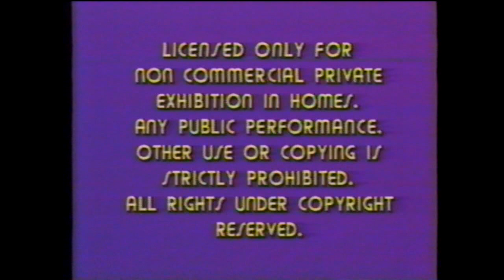Opening and Closing to Falling in Love 1985 VHS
Here is the opening and closing to the 1985 VHS of "Falling in Love".

==OPENING==
1. Acid Trip Warning Screen (1979)
2. Paramount Pictures logo

==CLOSING==
1. Last few seconds of film
2. Paramount Pictures logo
3. White Screen of Death (2 Minutes and 30 Seconds long)